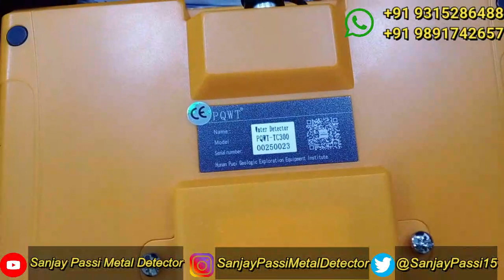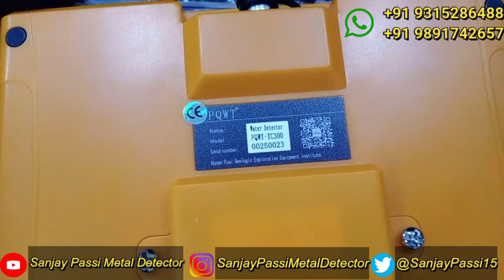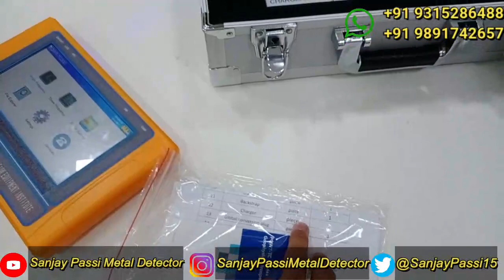GS 6000 Metal Detector and PQWT TC300 water Detector Unboxing Master Frequency: 465KHZ